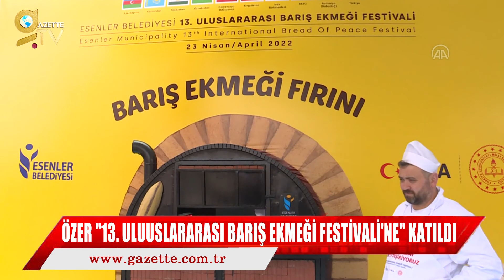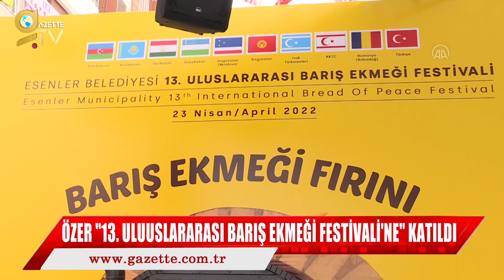ERDOĞAN "YÜZ BİNLERCE CANI KARANLIK SULARDA KAYBOLMAKTAN KURTARDIK". (21.04.2022 HABER KUŞAĞI)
Cumhurbaşkanı Recep Tayyip Erdoğan, Devlet Konukevi'nden Mavi Vatan Tatbikatı'na canlı bağlantı ile katıldı. Cumhurbaşkanı Erdoğan: "Yüz binlerce canı karanlık sularda kaybolmaktan kurtardık" dedi.
Süleyman Soylu ile Çevre, Şehircilik ve İklim Değişikliği Bakanı Murat Kurum, İzmir'de depremzedeler, TOKİ işçileri ve AFAD çalışanlarıyla, Bayraklı ilçesinde sokak iftarında buluştu. İçişleri  Bakan Soylu: "O terör yuvaları Cumhuriyet'in 100. yılına varamayacak" dedi.
Milli Eğitim Bakanı Özer, "13. Uluslararası Barış Ekmeği Festivali"ne katıldı. Milli Eğitim Bakanı Mahmut Özer, "Barış ekmeği vesilesiyle tam da ihtiyaç duyulan bir anda savaşların, göçlerin, çocukların mağdur olduğu ortamların yaygınlaştığı bir dönemde, bu etkinlik (13. Uluslararası Barış Ekmeği Festivali) vesilesiyle tüm dünyada barışın egemen olmasını diliyorum." dedi.
Çevre, Şehircilik ve İklim Değişikliği Bakanı Murat Kurum ve AB Komisyonu Kıdemli Başkan Yardımcısı Frans Timmermans ortak basın açıklaması yaptı.
Bakan Akar, Tacikistan Savunma Bakanı Mirzo ile bir araya geldi. Türkiye ve Tacikistan arasında Askeri Çerçeve Anlaşması, Milli Savunma Bakanı Hulusi Akar ve Tacikistan Savunma Bakanı Orgeneral Sherali Mirzo tarafından imzalandı. Akar, resmi davetlisi olarak Türkiye'de bulunan Mirzo'yu Milli Savunma Bakanlığında askeri törenle karşıladı.
 Bakan Karaismailoğlu’ndan motosiklet kullanıcılarına Avrasya Tüneli’nden geçiş müjdesi. Ulaştırma ve Altyapı Bakanı Adil Karaismailoğlu, “Boğaz geçişine önemli bir alternatif olan, Kazlıçeşme ile Göztepe arasındaki güzergahta hizmet veren Avrasya Tüneli’nin sağladığı ayrıcalıktan bundan sonra motosiklet kullanıcıları da faydalanacak. Avrasya Tüneli'ni Ramazan Bayramı öncesinde, 1 Mayıs itibarıyla motosiklet trafiğine açıyoruz.” dedi.
CHP Genel Başkanı Kılıçdaroğlu, evinin elektriğinin kesildiğini açıkladı. Şubat ayı başında yayımladığı video ile elektrik zamları geri çekilinceye kadar faturalarını ödemeyeceğini açıklayan CHP Genel Başkanı Kemal Kılıçdaroğlu'nun evinin elektriği kesildi.